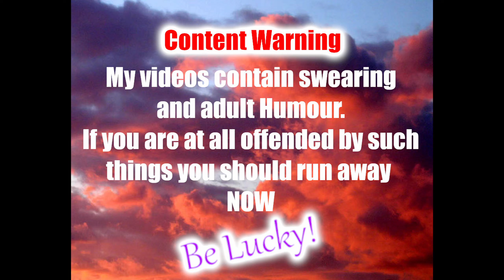Subsistence Day 42 Electrics Up And Running!